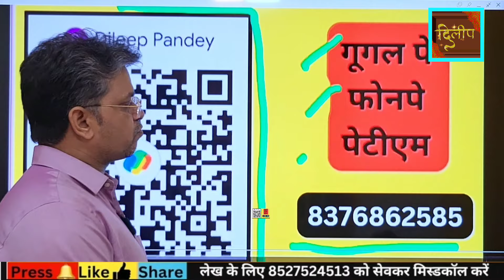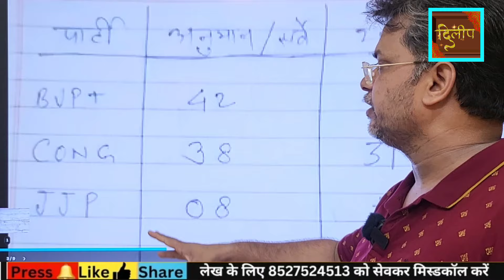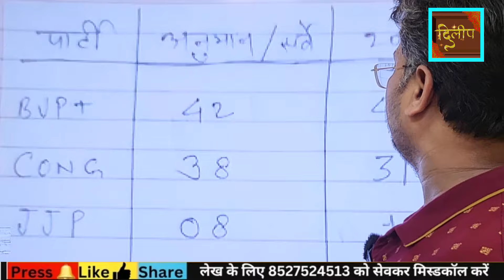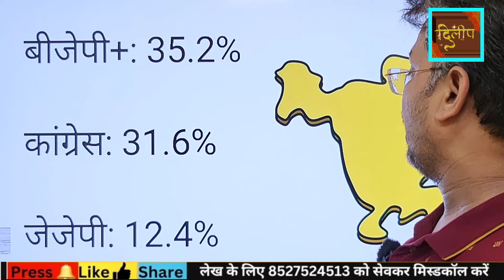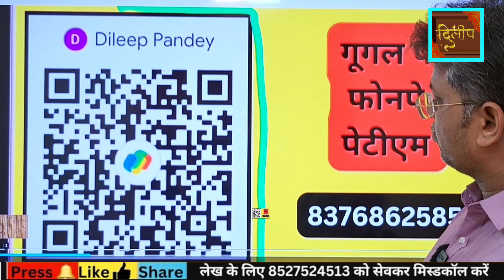चौंकाने वाली खबर, सारी राजनीति बदल जाएगी